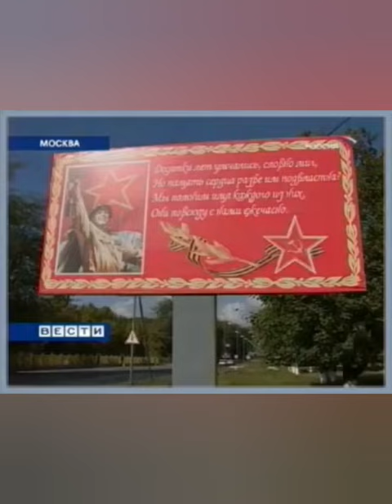Ингушетия.Мурат Зязиков:"Память-это самое всесильное,что есть у человека"!